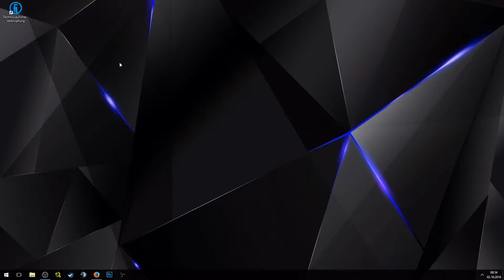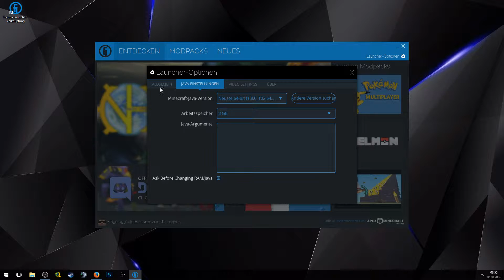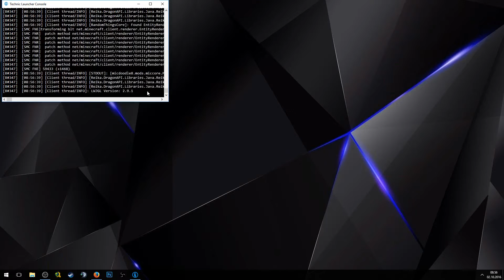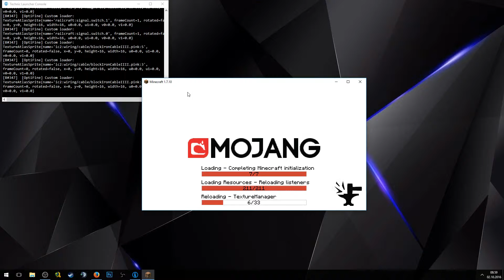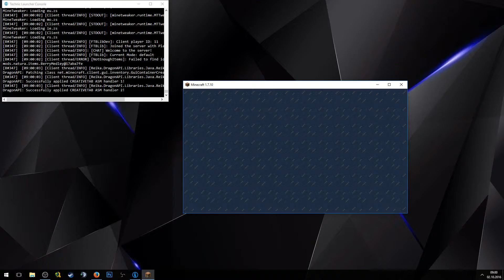Technic Launcher: Tutorial Einstellungen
Hier ist ein kleines Tutorial für den Technic Launcher auf was für Einstellungen Ihr achten müsst.

Modpack : ZionHost